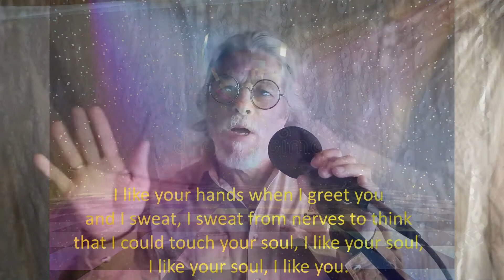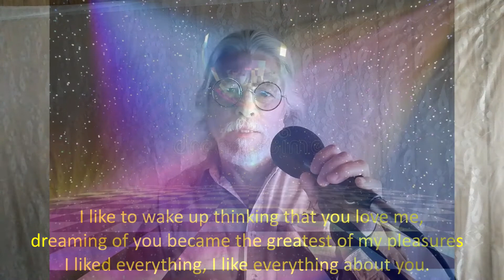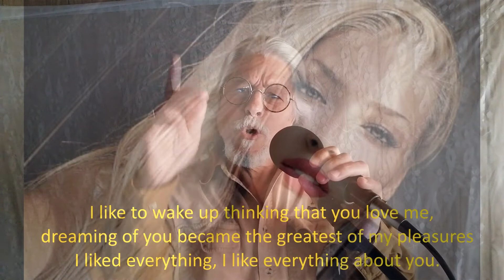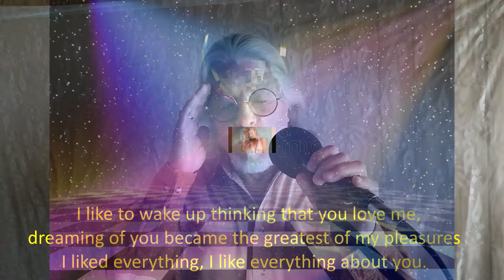Yennaro: I like you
Me gustas ( I like you )

Author: Joan Sebastian